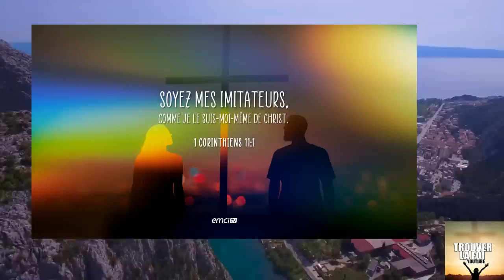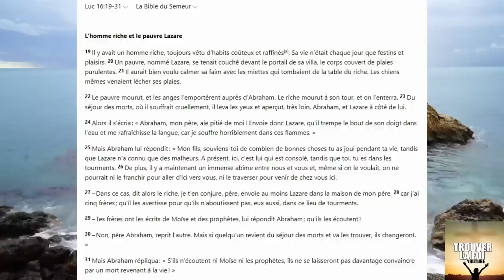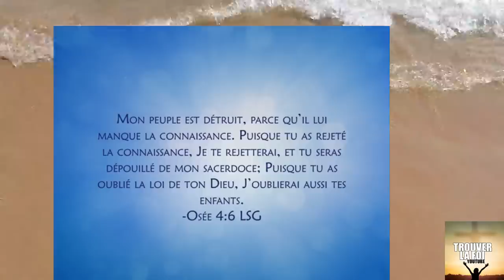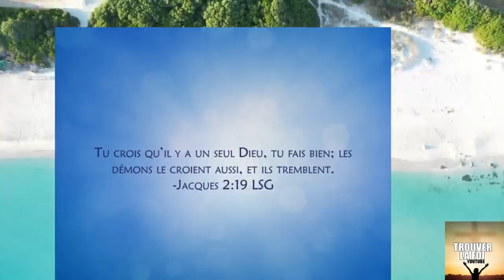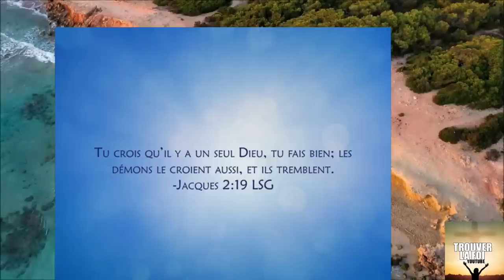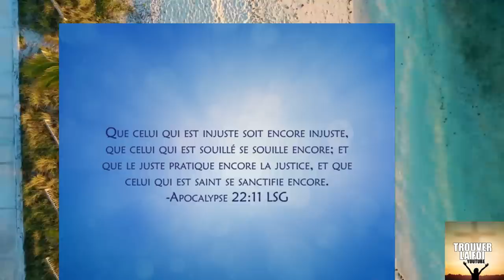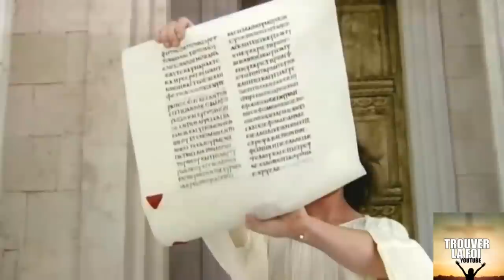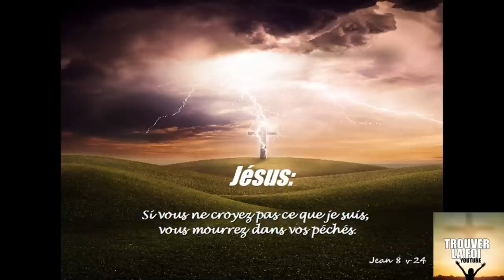L'ILLUSION DES CRIMINELS DES CARTELS SUR L'APRES LA MORT! LE DIABLE EST VRAIMENT PUISSANT ET RUSE!